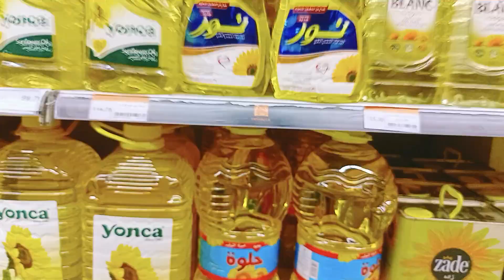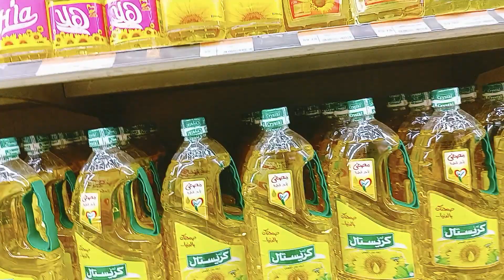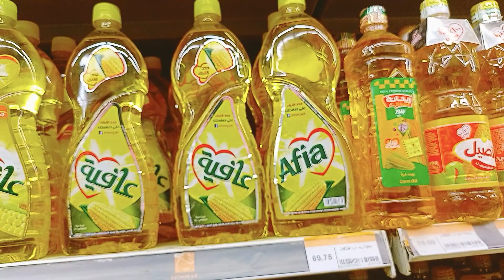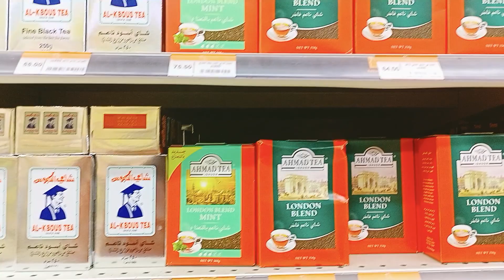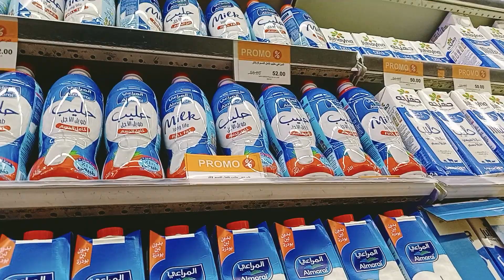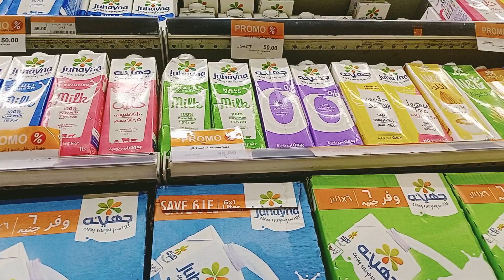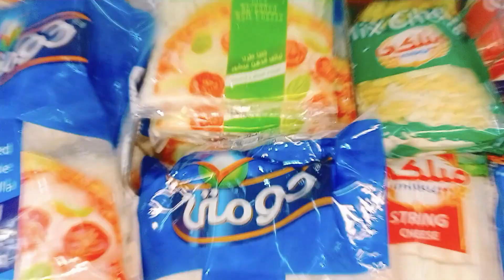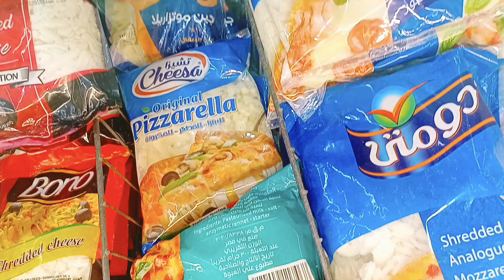اسعار الزيت والشاى واللبن والجبنة فى فتح الله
عروض_فتح الله